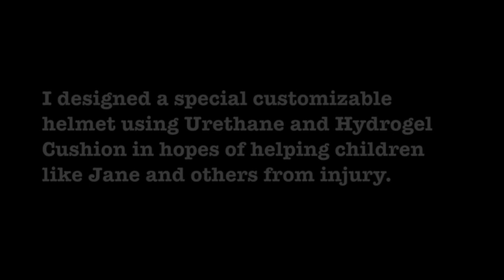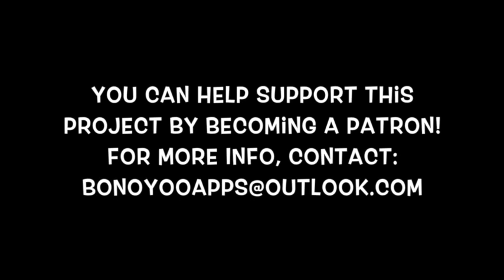Bono's Almighty Ladybug Helmet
helmets for children with head shapes that are abnormal